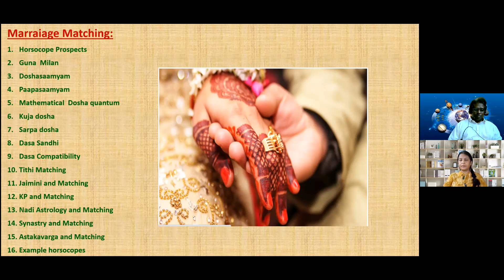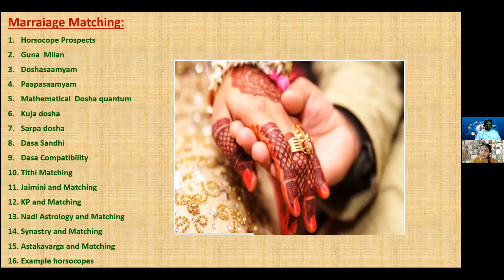Agenda of Marriage Matchmaking Webinar.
Shikha Makhija  is a Nadi, KP and vedic astrologer and teacher. Also a vastu consultant and teacher. She offers valuable services in consultations, nakshatra analysis, birth time rectification vastu consultancy services etc.